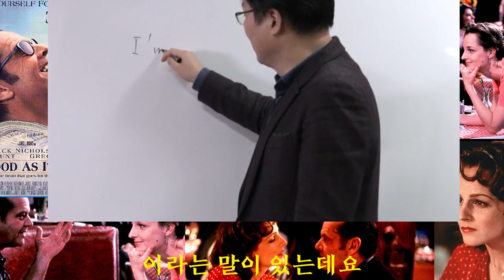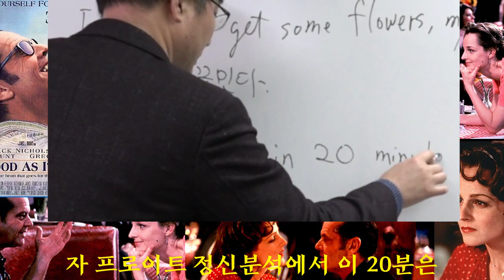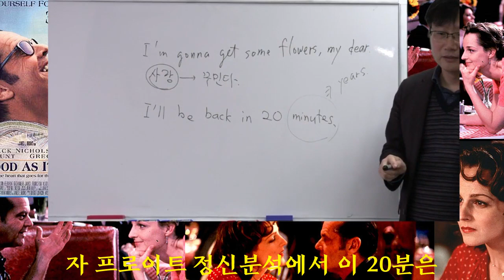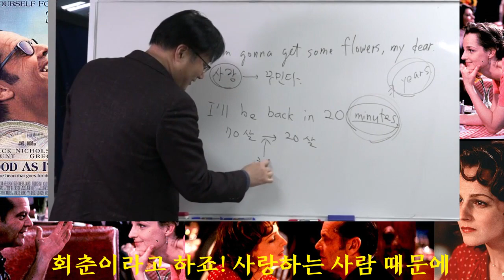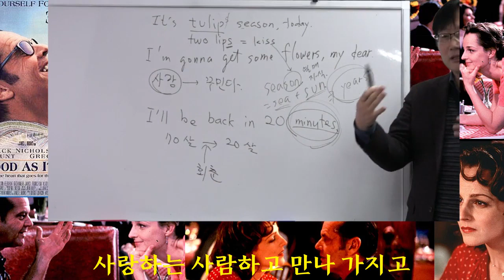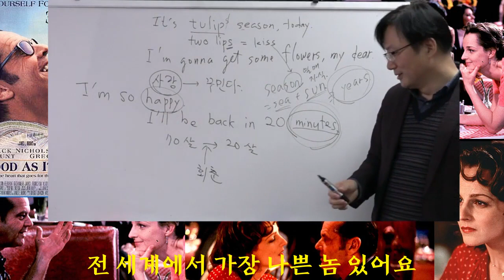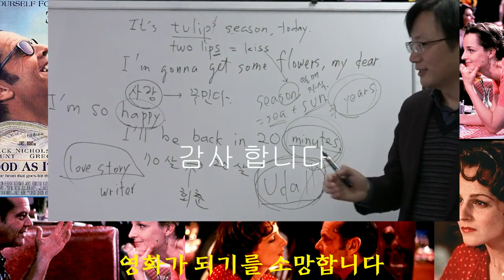🎬 서울대 출신! 전 영어학원 원장님이 알려주는 영화 "이보다 더 좋을 순 없다" 재미있게 보는 영어 꿀팁1화(As Good As It Gets Tips when viewing)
웹드라마, 독립영화 제작, 배급, 홍보
라이브커머스창업, 미디어커머스 창업
온라인쇼핑몰 창업, 상품기획·MD 입문
유튜브 창업, 유튜브 광고, 홍보, 마케팅
블로그, 트위터, 폐이스북, 인스타그램
수출, 수입, 유통, 납품, 입점, 도매, 소매